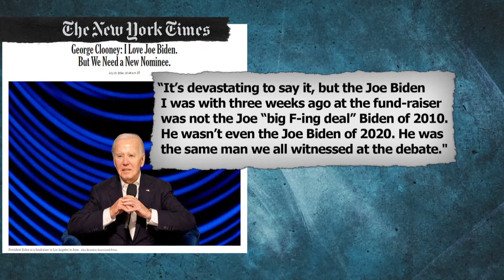Democrats wrestling over whether Biden is best 2024 candidate against Trump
President Biden is seeking to shore up support ahead of the election.